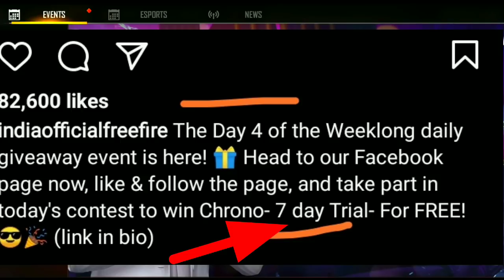Free Fire Redeem Code Today | Today New Event Free Fire | New Event ff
FREE FIRE REDEEM CODE TODAY 9 APRIL | FREE FIRE REDEEM CODE TODAY | REDEEM CODE FREE FIRE TODAY

1.Garena Free Fire Indonesia
2.Garena Free Fire Brazil
3.Garena Free Fire Brasil
4.Garena Free Fire India
5.Garena Free Fire Singapore
6.Garena Free Fire Thailand

FREE FIRE TODAY REDEEM CODE DETAILS
1) free fire redeem code today
2) free fire redeem code
3) redeem code free fire today
4) ff redeem code today,
5) free fire new redeem code,
6) free fire today redeem code
7) redeem code free fire
8) today redeem code free fire
9) how to redeem code in free fire today
10) ff redeem code
11) redeem code today free fire
12) free fire redeem code today new
13) today redeem code
14) redeem code
15) free fire new redeem code today
16) free fire redeem code today 9 april
17) new​ redeem code today
18) free fire redeem code 2021 india today

1) free fire tri series redeem code
2) tri series redeem code
3) free fire redeem code today
4) free fire redeem code
5) tri series redeem code free fire
6) free fire today redeem code
7) tri series day 1 redeem code
8) today redeem code
9) free fire redeem code today 9 april
10) redeem code free fire
11) free fire tri series 2021
12) free fire redeem code 9 april
13) free fire new event today
14) today redeem code free fire,
15) tri series day 1 redeem code free fire
16) tri series redeem code in free fire
17) ff redeem code today
18) FF REWARD
19) TODAY CODE FF

1) tonight redeem code of free fire
2) free fire redeem code claim
3) free fire redeem code copy
4) free fire redeem code card
5) free fire redeem code India official
6) free fire redeem code Bangladesh official
7) free fire redeem code duo gamer
8) free fire redeem code ff official
9) 9 April redeem code kya hai
10) free fire redeem code create
13) free fire redeem code kab aayega
14) ff tri series redeem code
15) free fire redeem code today